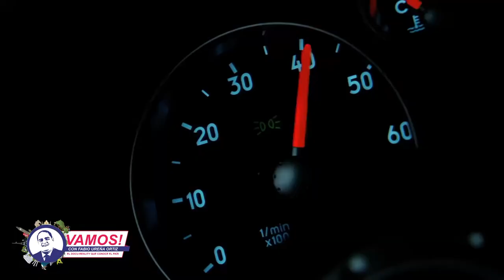Heddel Cordero: La publicidad efectiva es la que tiene un concepto definido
Esta noche no se pierda nuestro programa, Heddel Cordero nos acompaña en un recorrido por la comunicación de una empresa al cliente, la publicidad efectiva y los cambios generacionales en cuanto a la publicidad - comunicación, y mucho más.